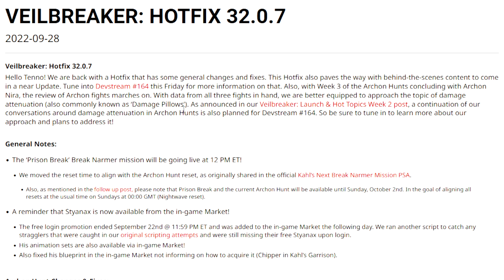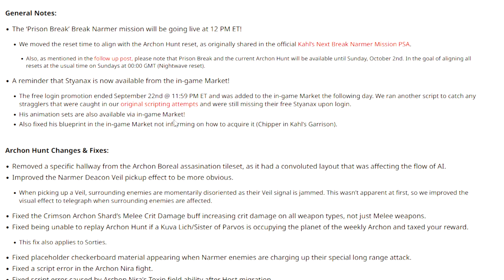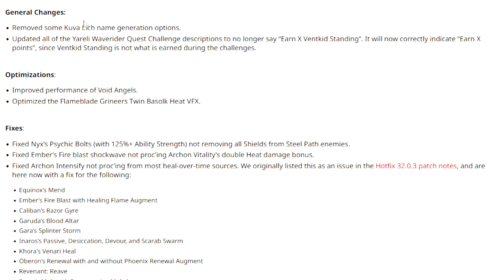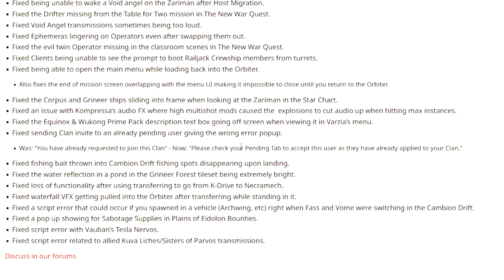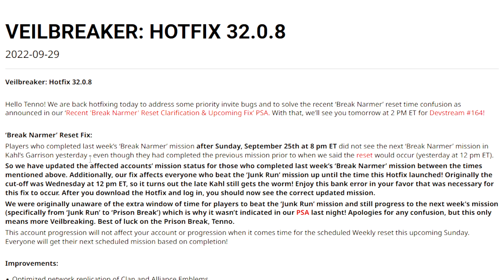Warframe, Teil 932 - Hotfix 32.07 und 08, Cyberpunk 2077 - (deutsch/german) [HD/1080p]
Im Spiel bin ich als KillburnMk3 zu finden.
Wenn ihr in den Clan wollt:
- sendet mir eine Freunschaftsanfrage im Spiel zu
- in der Notiz dort, auf die Claneinladung hinweisen
Selbst wenn ich euch nicht online erwische, habe ihr,
sobald ich Zeit finde die Einladung in der Post liegen.